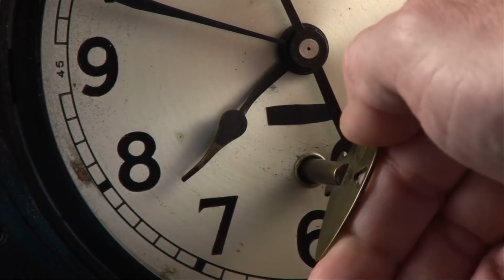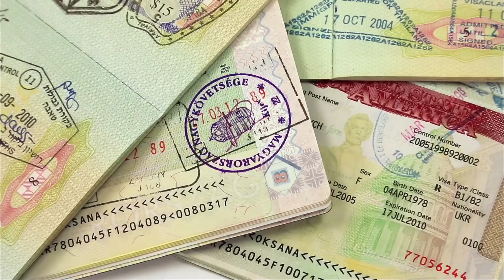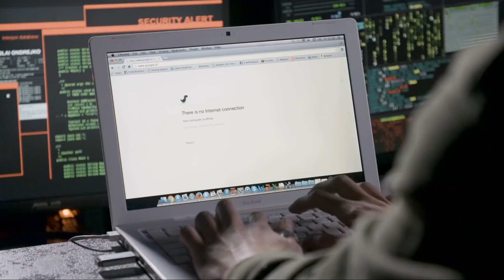Top 10 Scary Kim Jong Un Urban Legends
Urban legends are scary stories that are told when the sun goes down.  These spooky Kim Jong Un Urban Legends are a little scary and are taken much more seriously. Or at the very least, they’re usually much more specific and graphic.  Whether you believe in them or not is entirely up to you, but today on Life’s Biggest Questions we’ll be looking at the Top 10 Scary Kim Jong Un Urban Legends